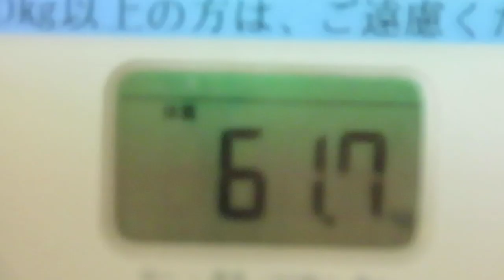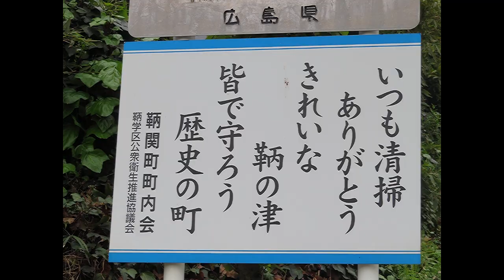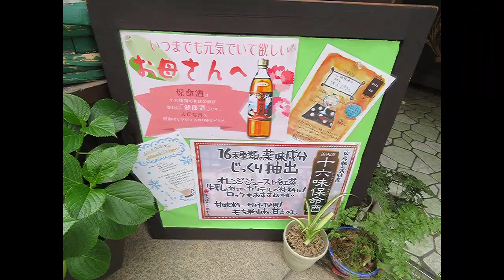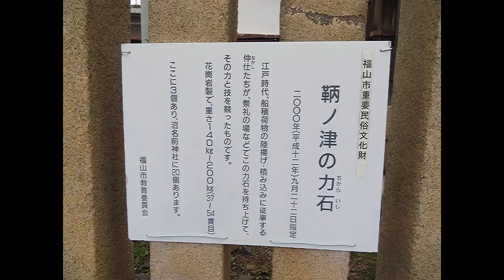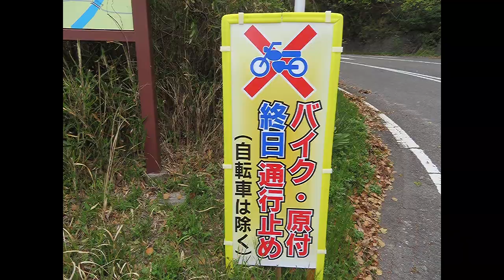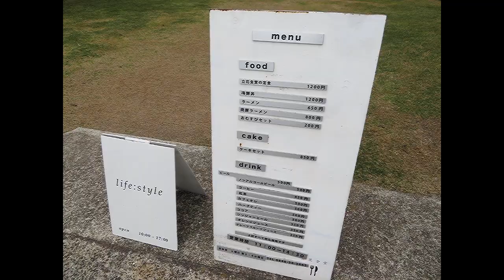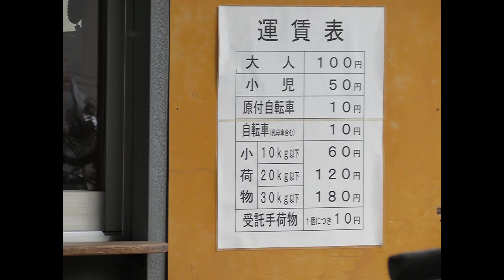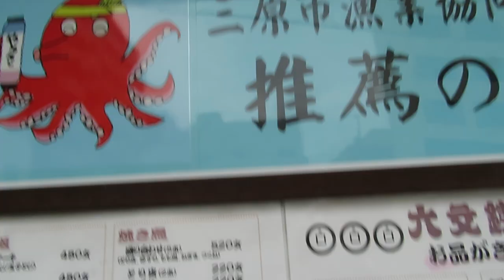2017年04月20日まとめ動画１